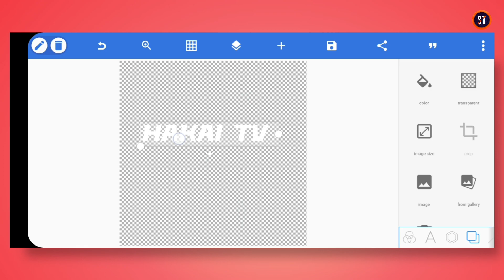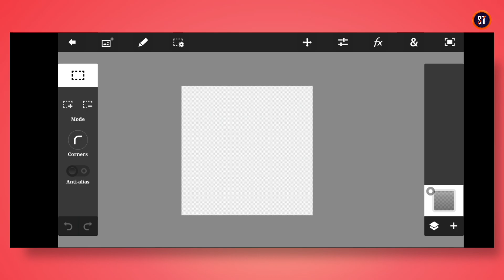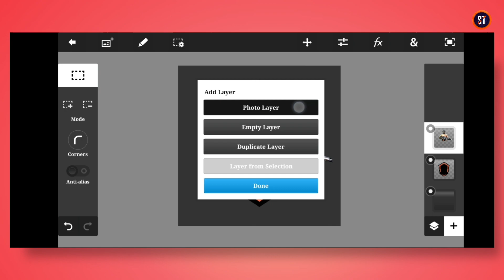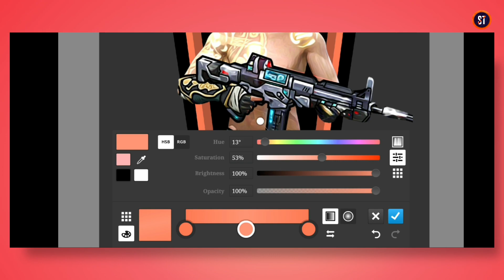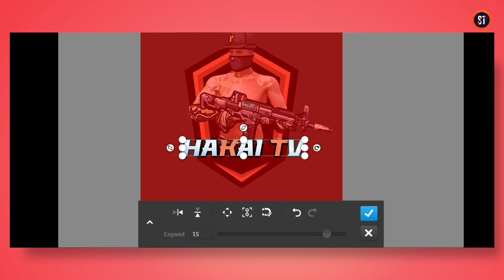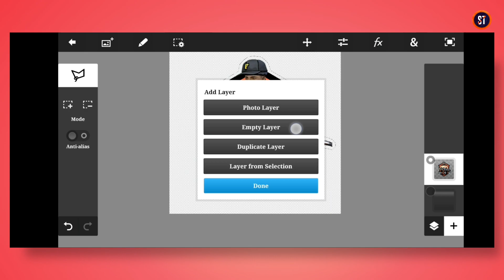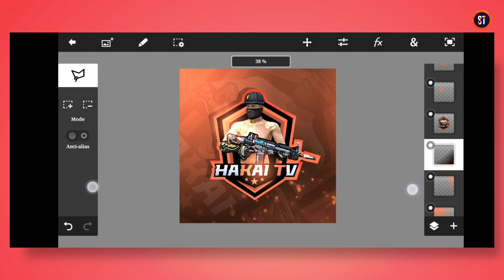Make This Awesome 🔥 Gaming Logo on Android | Free Fire Gaming Logo Tutorial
➖➖➖ FEATURE CHANNEL ➖ ➖ ➖

                  LOGO ✔️
                  BANNER✔️
                  INTRO ✔️
                  THUMBNAIL ✔️
                  GAMING OVERLAY ✔️

🔴 Topic Cover

gaming logo
gaming logo ps cc
gaming logo create
gaming logo maker pixellab
gaming logo tutorial android
gaming logo kaise banaye
gaming logo kaise banaye pixellab
gaming logo kaise banaye picsart se
gaming logo kaise banate hain
gaming logo kaise download karen
gaming logo kaise lagaen
gaming logo kaise banaye free fire
gaming logo kaise bana sakte hain
gaming logo kaise banaye 2023
gaming logo kaise banaye pubg
free fire logo tutorial
free fire logo
free fire logo editing
free fire logo plp
free fire logo drawing
free fire logo intro
free fire logo kaise banaye
free fire logo plp file
free fire logo maker